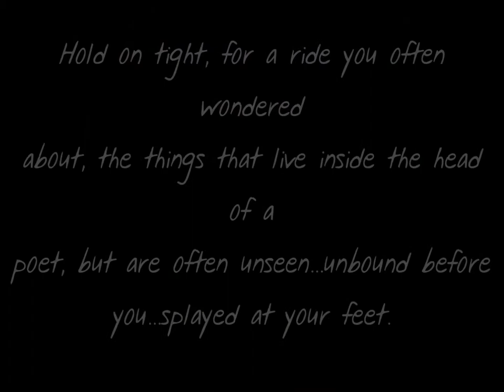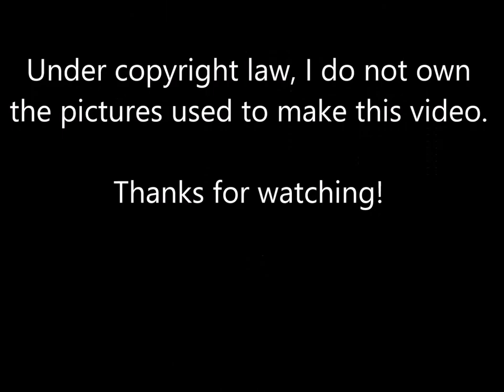The Heart of a Woman- Poetry Anthology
From a very young age, poetry infused her soul, refusing to let her go. Imbibed with words that filled her up and thrashed inside. While the surface was calm, underneath there was a heart as big as the ocean, fluxing and flowing all around her.

Come join her, as she opens her heart to you, one page at a time. Also, remember everyone has a dark side.